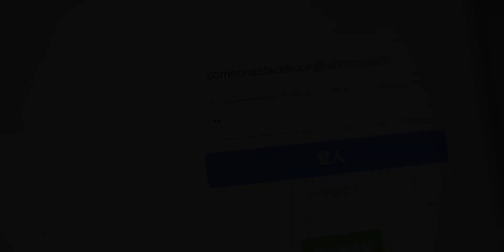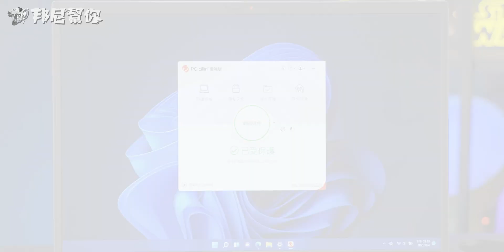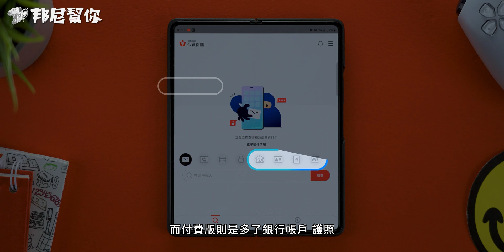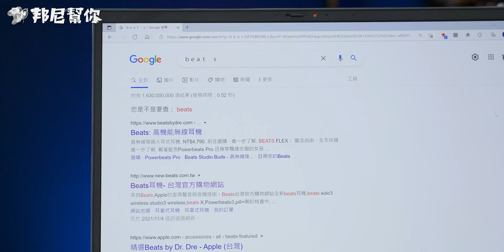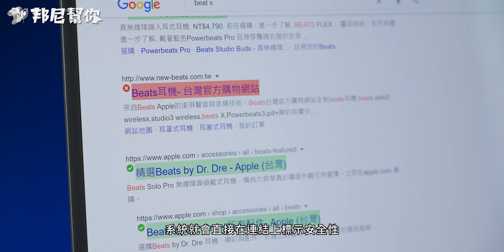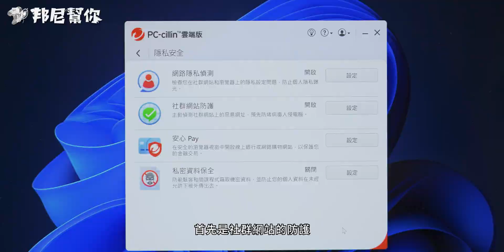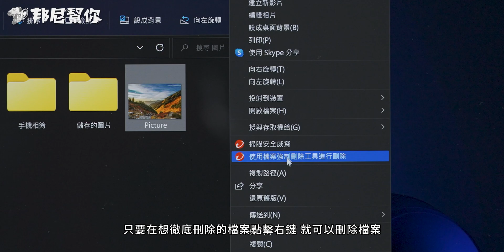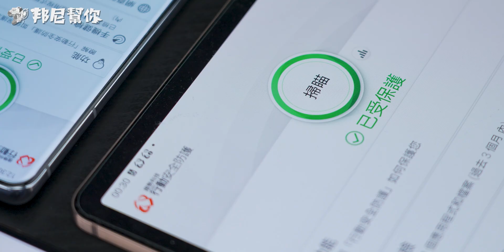「邦尼LOOK」免費檢查 你的個資是否外洩！PC-cillin 2022 開箱體驗（ 2022 防毒軟體推薦 , 如何避免網路詐騙 網頁安全 , 惡意連結阻擋 ,網路購物安全 趨勢科技防毒值不值得買？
邦尼幫你 3C 科技評測 ptt 個資外洩怎麼辦？邦尼今天帶大家透過趨勢科技新推出的個資保鑣 APP 免費檢查你的個資是否外洩，並且同步帶來 PC-cillin 2022 雲端版實測，可以支援 Windows , macOS , Android , iOS , Chromebook 等。 電腦 , 手機防毒軟體開箱評測實測、評價、防毒軟體推薦、值不值得買？

（檢查個資請安裝「個資保鑣」App，這次也有 PC-cillin 2022 防毒軟體免費體驗）！

- 邦尼找重點：

PC-cillin 2022

0:00 邦尼幫你 開場
01:29 個資保鑣 App 如何下載
02:11 個資保鑣 App 使用方式
02:34 如何得知資料外洩
03:19 個資保鑣 App 付費版差異
03:50 網路詐騙實際案例
05:39 如何防範網路詐騙
07:35 PC-cillin 2022 簡介
08:07 PC-cillin 2022 防護設定
08:36 PC-cillin 2022 隱私安全
09:21 PC-cillin 2022 資料防護 / 家長防護網
09:55 PC-cillin 2022 手機版本
11:04 總結

本期卡司：
出演：PC-cillin 2022 , 個資保鑣 App
主謀（製作人）：邦尼
內容創造者：威信
影像創造者：驢子
麥聲人：歐登
內容夥伴：IWAISHIN 愛威信 3C 科技生活
特別感謝：趨勢科技 & 一個看影片的「你」
邦尼老實說：本影片係由 趨勢科技 有償委託測試，並由邦尼幫你秉持第三方評測的客觀事實，衷心製作消費者體驗報告。